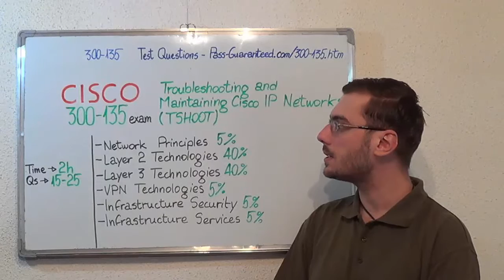300-135 – Troubleshooting Exam Maintaining Cisco Test IP Questions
For more information on Cisco 300-135 Practice Test Questions Please

What am I going to be tested for?

The Cisco 300-135 exam tests the candidate’s knowledge and understandingin planning and perform regular maintenance on complex enterprise routed and switched networks, use technology-based practices and a systematic ITIL-compliant approach to perform 300-135 testnetwork troubleshooting.

Which are some of the topics of the 300-135 Networks exam?

Test Topic 1: Network 300-135 Principles Questions (Exam Coverage 16%)
Test Topic 2: Layer 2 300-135 Technologies Test Questions (Exam Coverage 20%)
Test Topic 3: Layer 3 Technologies Questions (Exam Coverage 23%)
Test Topic 4: VPN 300-135 Technologies Questions (Exam Coverage 24%)
Test Topic 5: Infrastructure Security Questions (Exam Coverage 15%)

Who can attend the Troubleshooting and Maintaining Cisco IP Networks (TSHOOT)test?

The Cisco 300-135Troubleshooting and Maintaining Cisco IP Networks (300-135) exam is designed for networking professionals who wish to become certified in Troubleshooting and Maintaining.This exam is associated with the Cisco CCNP Routing and Switching and CCDP certifications and it is an important step in achieving an Associate-level 300-135 test certification.

Can you give me some in-depth information on the 300-135examtopics?

• Use Cisco IOS 300-135 Test troubleshooting tools
• Apply troubleshooting 300-135 exam methodologies
• EtherChannel misconfiguration test guard
• Configure and verify EtherChannel misconfiguration guard
• Switch priority, port priority, 300-135 exam path cost, STP timers
• Troubleshoot other LAN switching technologies
• Troubleshoot chassis virtualization and aggregation technologies
• Address types (Unicast, broadcast, 300-135 exam multicast, and VLSM)
• Troubleshoot IPv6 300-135 exam addressing and test subnetting
• Troubleshoot between any routing protocols or 300-135 exam routing sources

What’s the 300-135 passing score and duration?

The duration of this exam is 120 minutes (15-25 questions) and the minimum passing score is 70%.